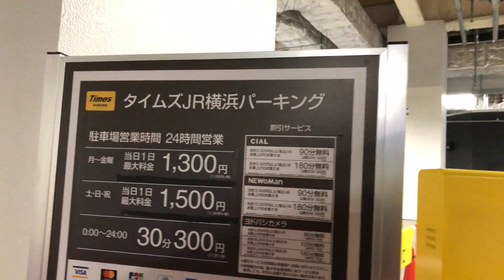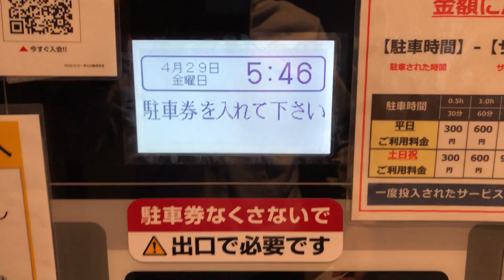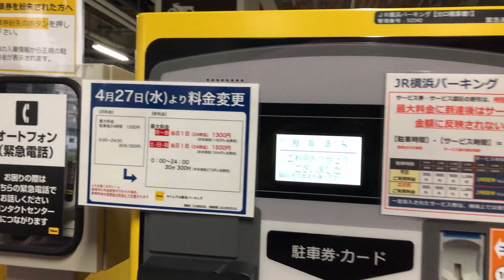【横浜市 神奈川区】JR横浜パーキング（駐車券発券機 → 駐車券 → 事前精算機 → 出口精算機）